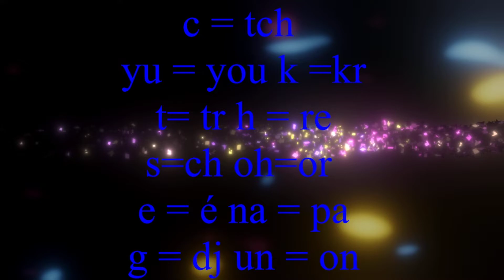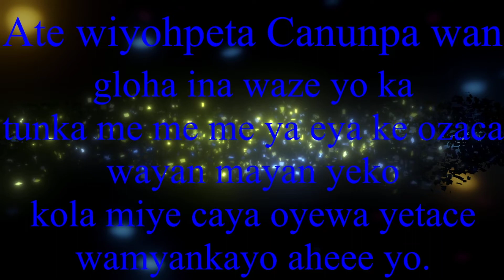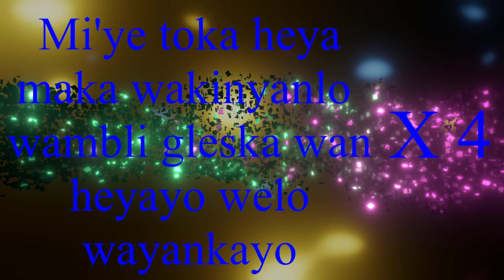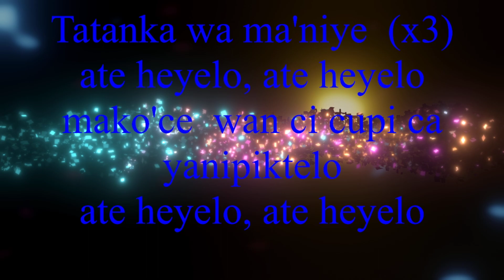on apprend un chant des 4 directions, le chant de l'aigle et tatanka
Les chants:

le chant des 4 directions

Ate wiyohpeta Canunpa wan
gloha ina waze yo ka
tunka me me me ya eya ke ozaca
wayan mayan yeko
kola miye caya oyewa yetace
wamyankayo aheee yo.

le chant de l'aigle

Mi'ye toka heya
maka wakinyanlo
wambli gleska wan                           x4
heyayo welo
wayankayo

tatanka

Tatanka wa ma'niye  (x3)
ate heyelo, ate heyelo
mako'ce  wan ci cupi ca
yanipiktelo

canunpa  wan ci cupi ca              x3
yanipiktelo